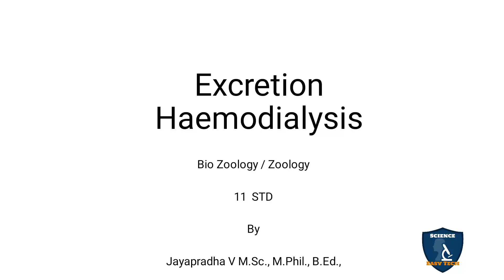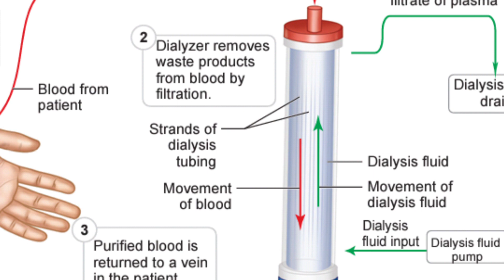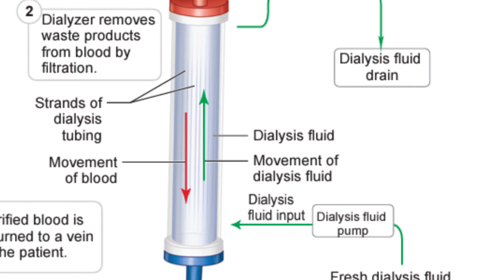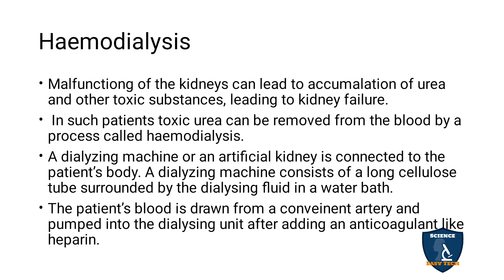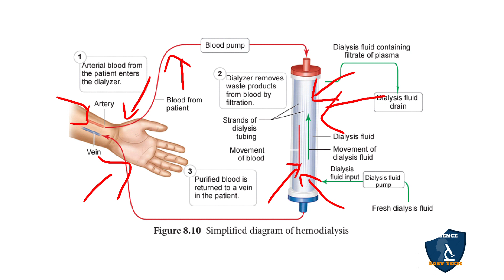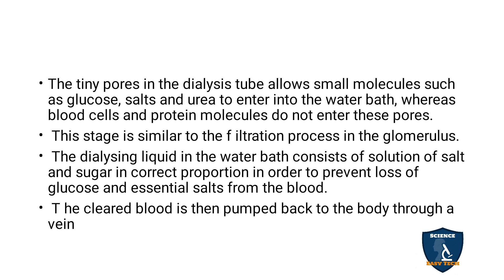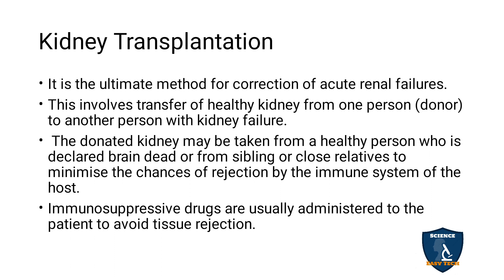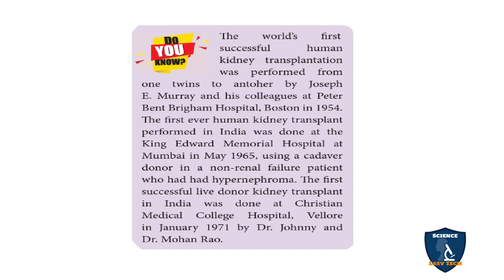Haemodialysis in Tamil | Excretion | Zoology | Class 11 | TNSCERT | NEET | Science Easy Tech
Haemodialysis  in Tamil | Excretion  | Zoology | 11 Class | Science Easy Tech
Subject: Biology Zoology
Class: 11
Unit : 3
Chapter 8 : Excretion
Syllabus: TNSCERT
Topic : Haemodialysis  in Tamil
Haemodialysis
Kidney Transplantation